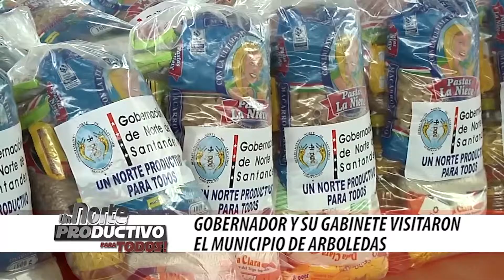Programa 'Un Norte Productivo Para Todos' - 12 de diciembre de 2016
El gobernador William Villamizar anunció la instalación de cámaras de vigilancia para fortalecer la seguridad en Arboledas. Administración departamental avanza en la instalación de gas domiciliario en el departamento. Los detalles de estas y otras informaciones se precisan en la nueva emisión (12 de diciembre de 2016) del programa institucional de la Gobernación de Norte de Santander​: 'Un Norte Productivo Para Todos'.